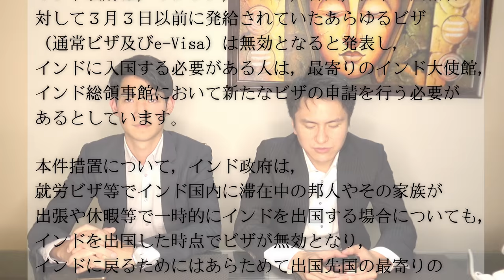【助けて】インド在住者がインドのコロナ状況について説明します ( 3/5時点 )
この動画は、撮影時（3月5日(木) 20時）での状況となります。

■3月6日時点
　在日インド大使館から、以下の通りアナウンスがありました。